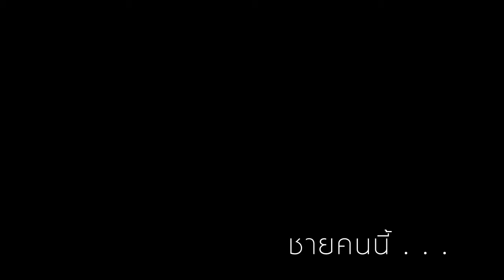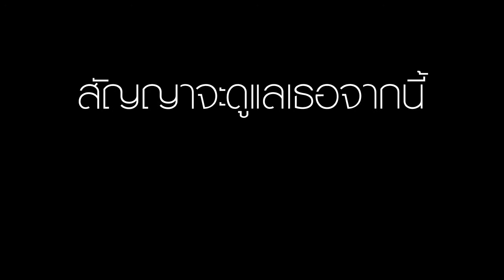Happy Valentine Lily